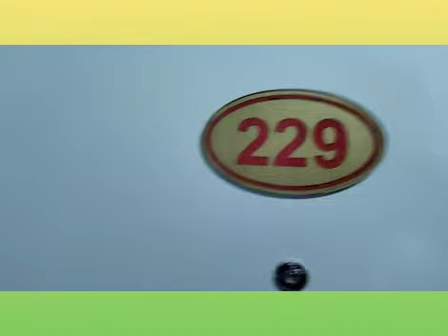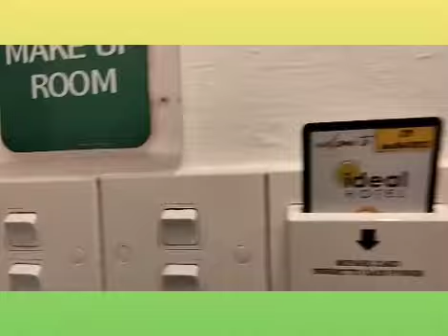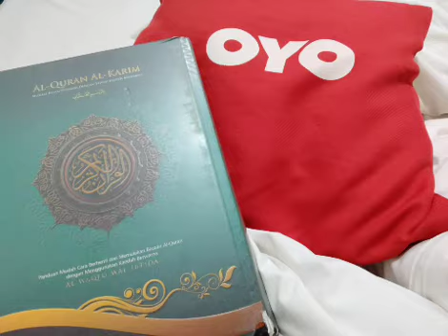Ideal Hotel Senawang N9